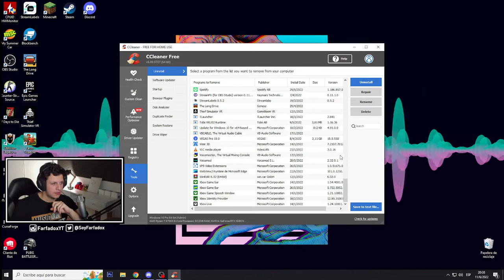Farfadox TORNEO GORDOS GAMERS VS VTUBERS (VALORANT)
Stremeado el 11 de junio del 2022
Ninguno de estos contenidos me pertenece y solo lo resubo para que no se pierda en el tiempo.